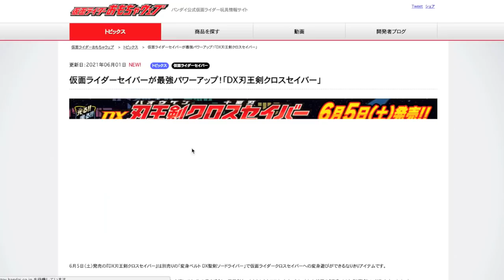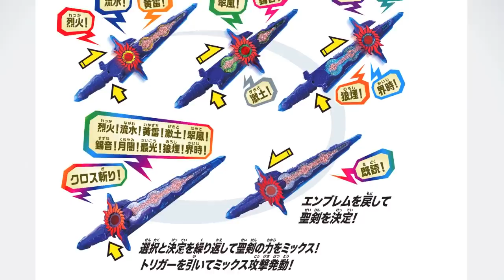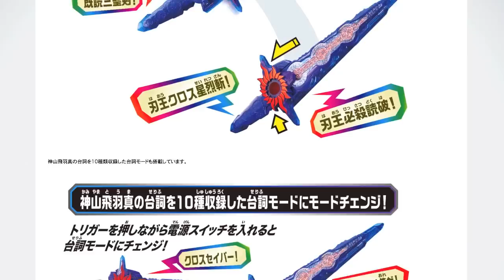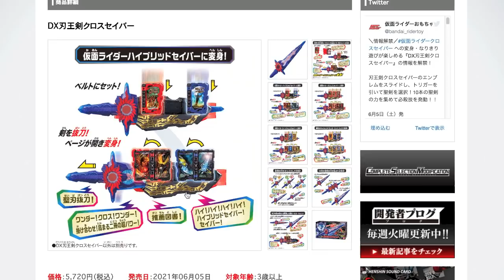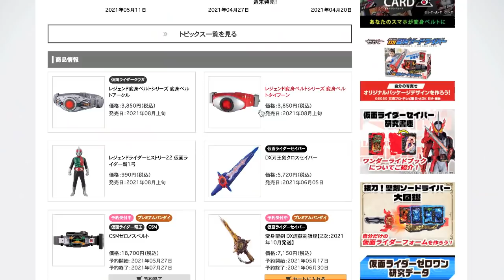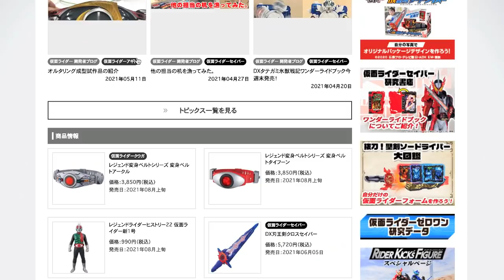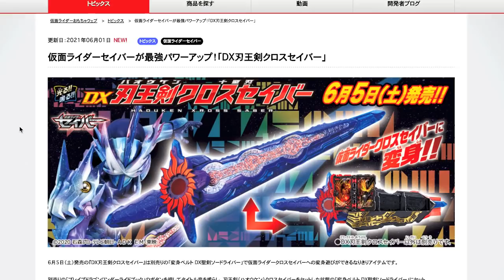【情報解禁】セイバー最強フォームは3段変身！DX刃王剣クロスセイバー 仮面ライダークロスセイバーに変身！10聖剣発動遊びも搭載！